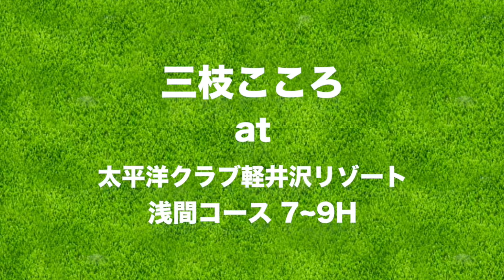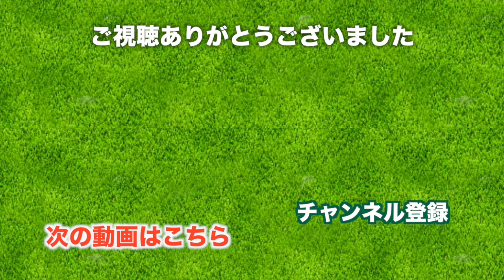6941ヤード、90切りできたかな？【太平洋クラブ 軽井沢リゾート 浅間コース】[7-9H] 三枝こころ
♣今日の動画
太平洋クラブ 軽井沢リゾートでのゴルフのラウンド動画です。

前回に続き、わたし三枝こころのラウンドを自分で解説するスタイルでの動画になります。
浅間コース、バックティー(太平洋クラブは黒ティー)でのラウンドです。

標高1300mの高原ゴルフは、ボールの飛距離が出ると言われます。
「太平洋の軽井沢は良いスコアがでやすい」とも聞くので楽しみです。

7H 411yds PAR4
林に囲まれたパー4、グリーン前にはバンカー。
3打目のアプローチが予想以上に良いショットでした。
が、、、取り乱しました。。

8H 548yds PAR5
左ドッグレッグのパー5。
セカンドショットが乱れましたが、斜面の上からのショットで切り替えました。
打つ前に言い聞かせる、大事です。

9H 186yds PAR3
最後は打ち下ろしのパー３、難しいカップ位置に挑戦です。
バックティーから90切りを目指しましたが、スコアはうまくまとまったかな？

オマケ動画:太平洋クラブ軽井沢リゾートは帰り道も楽しい。きれいな紅葉もあるし、帰り道での出会いもあります。

♣本日のゴルフ場: 太平洋クラブ 軽井沢リゾート 白樺コース